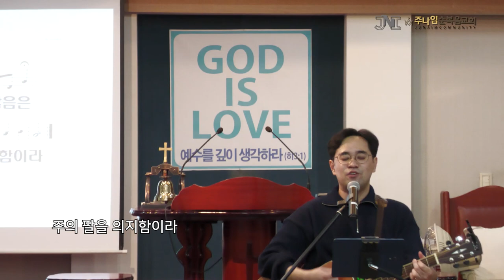JNI 주님 안에서 / 곤한 내영혼 편히 쉴 곳과 손영종 성도 찬양, -주나임순복음교회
주나임순복음교회
JNI 주님 안에서 / 곤한 내영혼 편히 쉴 곳과, 손영종 성도님 찬양 입니다.